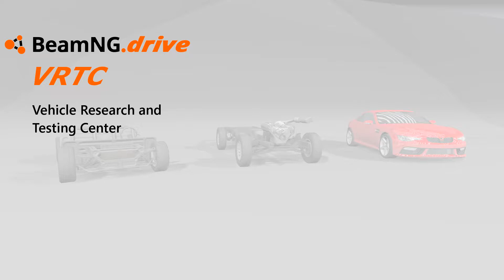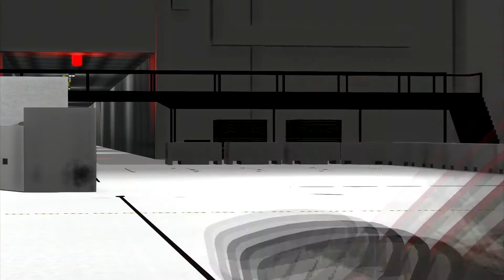ETK K Series Hatchback - Small Overlap Crash Test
Evaluation: Good